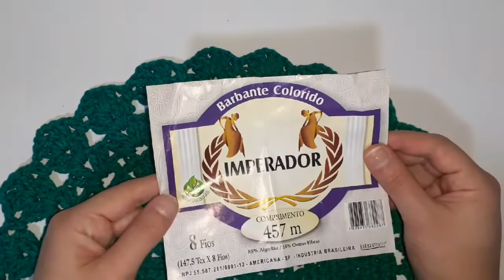SOUSPLAT DE CROCHÊ COM 139 GRAMAS | DIANA FELIX CROCHÊ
Página do Facebook DianaFelixCroche